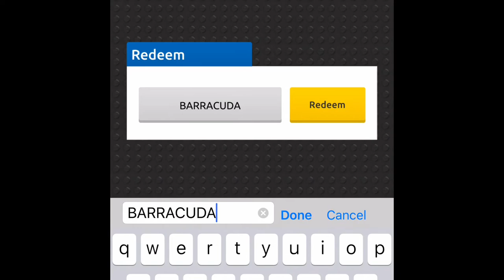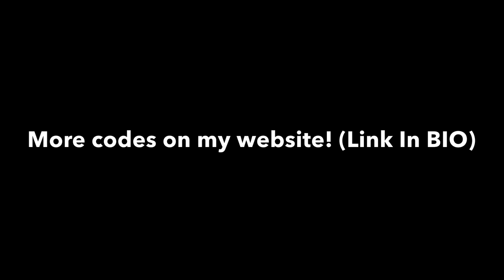Lego Tower Redeemable Codes!!!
Get Cool Add Ons on your Tower! With redeemable codes in the video!
As I said, there would be more codes on my